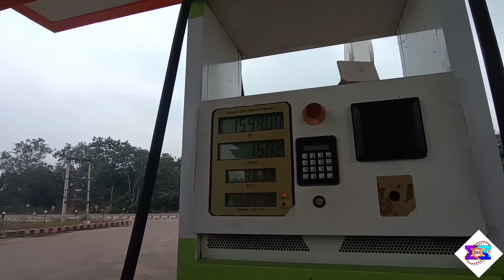रास्ते में बारिश स्टार्ट हो गया ।। भीग गए ।। raste me barish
रास्ते में बारिश स्टार्ट हो गया ।। भीग गए